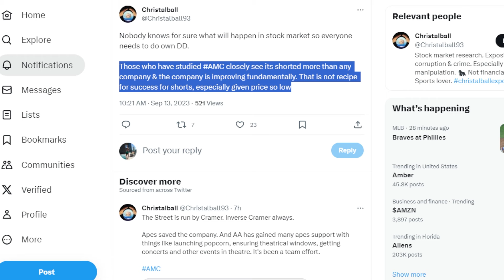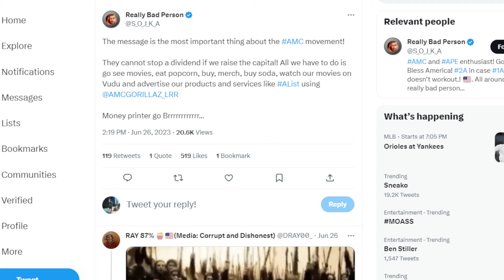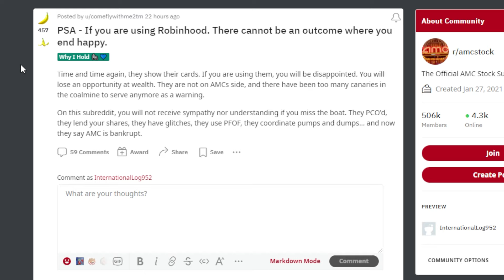AMC STOCK: NOBODY KNOWS ANYTHING!!